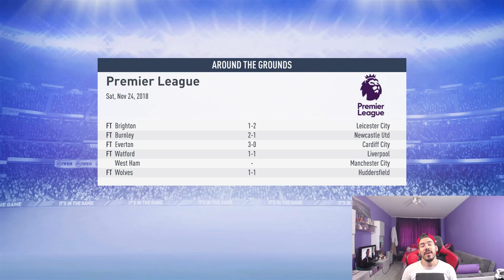МАЧ ОТ КАРИЕРАТА ! ЩЕ ЗАПАЗИМ ЛИ ПЪРВОТО МЯСТО .. ? Еп16